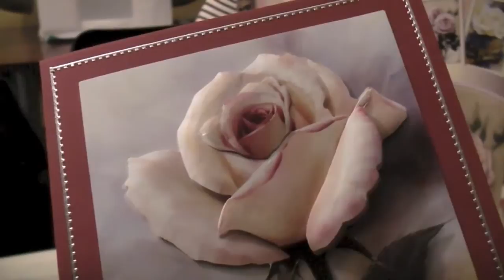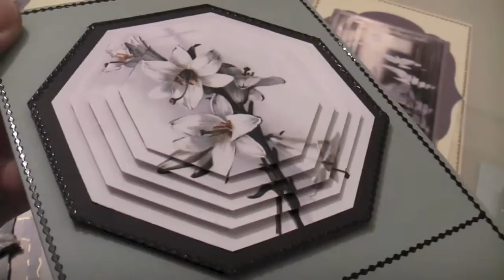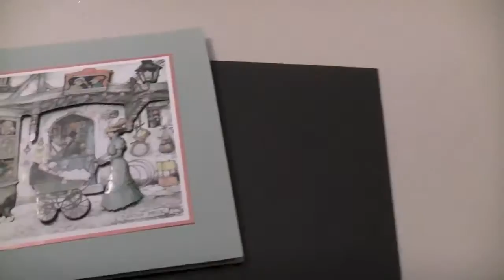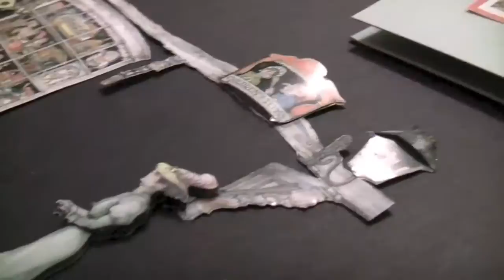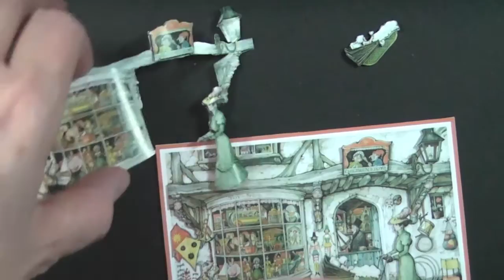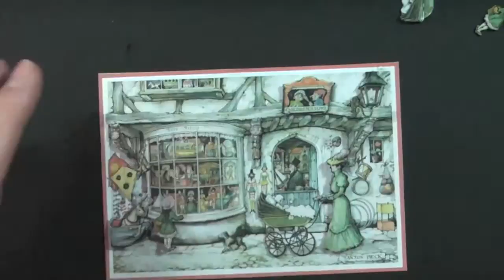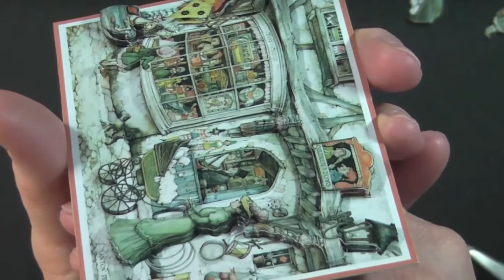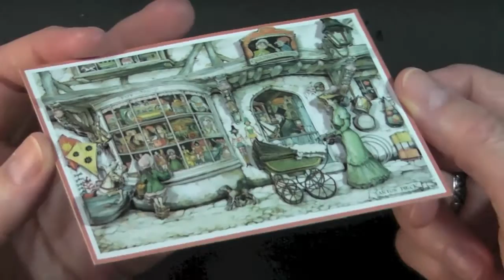sometimes i vlog about 3D decoupage cards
being someone with a type-A personality, some of the things i do are quite detailed and organized and linear, etc. one of the things that helps me deal with stress and chaos is fussy cutting (i know... weird) so this vlog is all about 3D decoupage cards and an explanation of my lack of vlogging recently.

Créations CeeCee
54 Cité-des-Jeunes
Suite 102B-347
Vaudreuil-Dorion, QC
J7V 9L5
Canada

1350W photography studio soft box lighting kit (Mountdog)